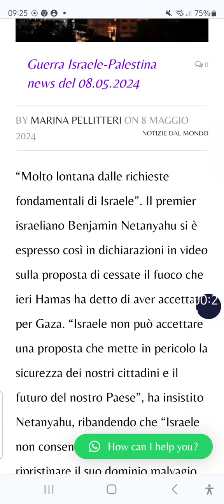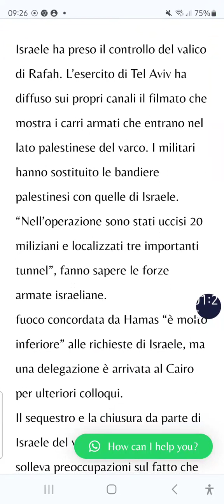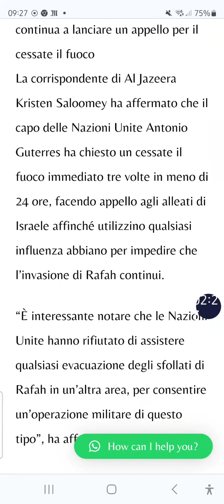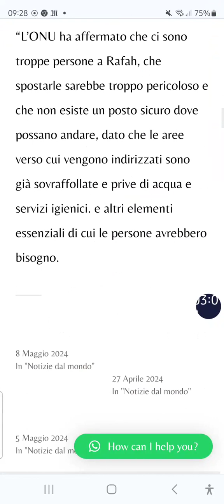Guerra Israele-Gaza news del 08.05.2024